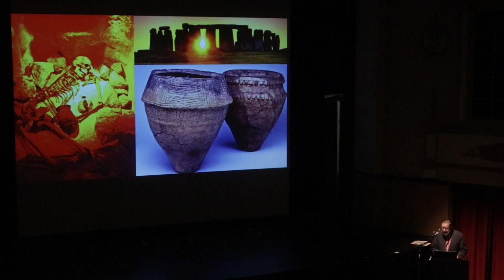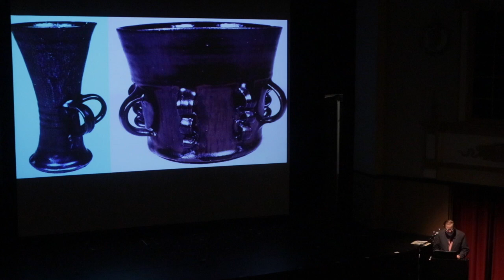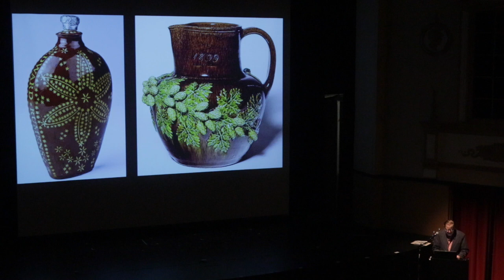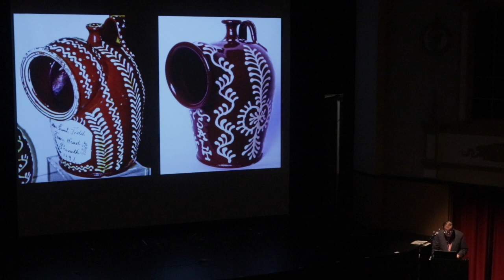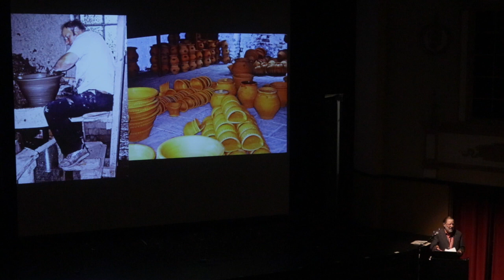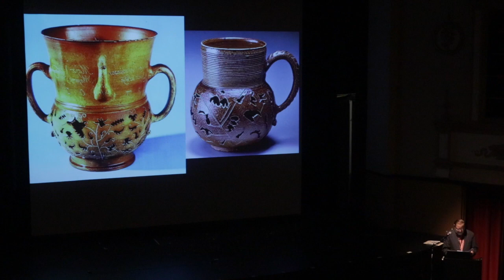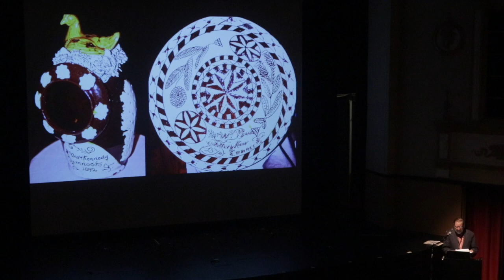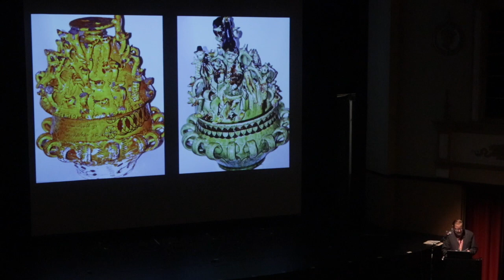John Burrison lecture on British Country Pottery. 03/03/2019. North Carolina Pottery Conference.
This video is about the traditions of British country pottery. The American folklorist John Burrison is an expert on this topic and gives a very engaging talk, that includes such greater as Isaac Button and Thomas Toft. From slipware to the modern day. Well worth a watch if you are interested in country pottery from England.